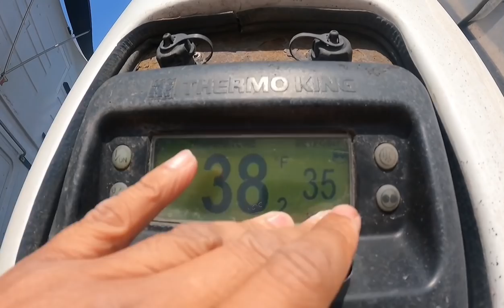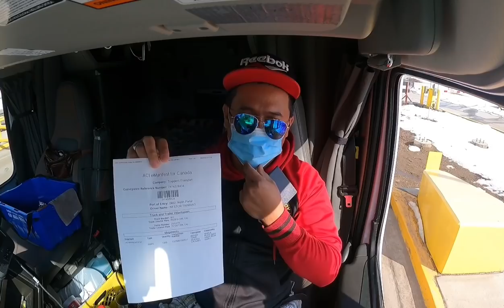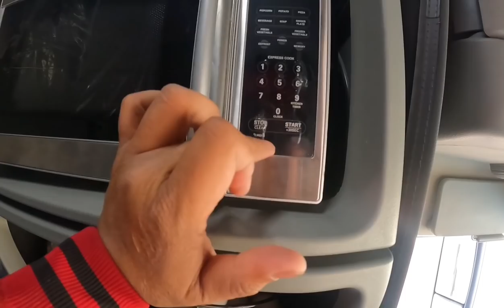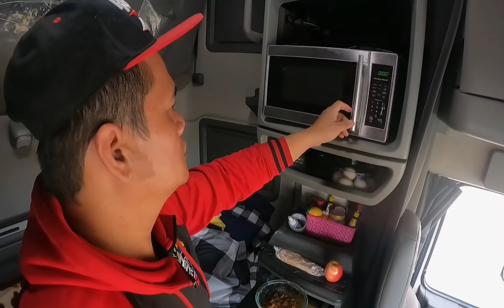Parang Pila Balde na naman sa Canadian Border ~ Lakay Trucker🇨🇦 [EP59]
Canadian and USA Customs
rookie driver
beautiful scenery
truck driver
dangerous
slippery
icy road surface
winter drive
driving
block ice
Moose Bumper
Herd Moose bumper
Moose Bump
Collision
Body Shop
Truck Body shop
Towing Company
Truck Shop